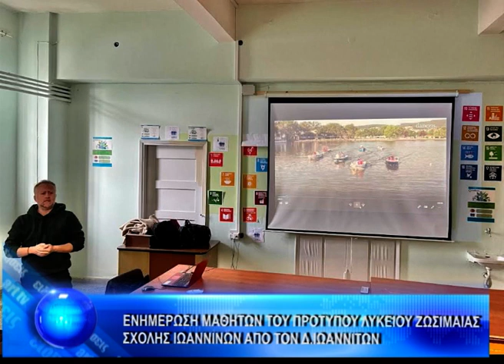ΚΕΝΤΡΙΚΟ ΔΕΛΤΙΟ 6-3-2023